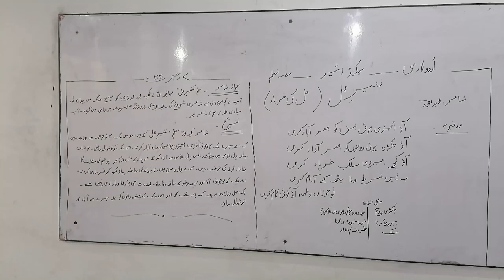UrduNafeer amal Faryad Band#3 1st year by MUHAMMAD yousaf